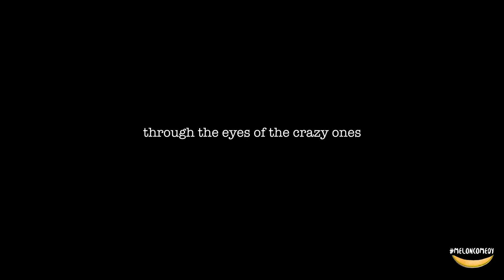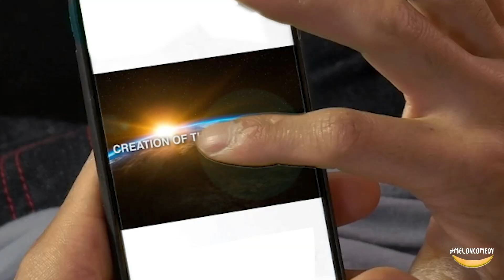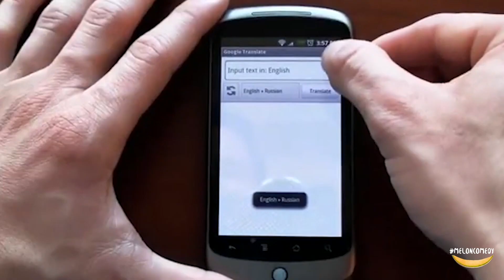Modern Life Is Bats**t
Episode 1 of Batshit: A new sketch show by Melon Comedy to try & turn Earth's frown upside down.

* Edinburgh TV Festival New Voice nominee

* UK Funny Women's Industry Pick

* Mentored by Dick Fiddy of the British Film Institute

* 'Stunning... and a worthy cause' British Comedy Guide

* 'Timely & Noble" Comedy Central

Stars: Michael Spicer, Sarah Smart, Joe Davies, Josh Glanc, Joseph Adelakun, Dr Pam Rana, Dave Callan, Jonathan Schuster, Lisa Fineberg, Urvi Majumder, Rose Callaghan, Kris Shrimpton, Anne Musisi, Emmy McMorrow, Mark Davis, Lorelei Mathias, Camilla Mathias, Yasser Kayani and heaps of other incredible talents all interwoven with animations by the hand of our own 'melancholy Gilliam' Steve Cutts (The Simpsons, Moby, 'Man' & 'Happiness').

Created by Lorelei Mathias & the Melon Comedy collective

FULL CREDITS

Lead Writers Lorelei Mathias, Emmy McMorrow, Steve Cutts
Additional writing by the cast and Nathalie Turton, Michael Spicer, Izzy Angus, Anthony Noack, Louise Taylor
Editors Ben Matthews, Clare McGonigal, Mark Hermida, Chris Bretz, Lorelei Mathias, Don Shades, The Quarry, Final Cut London.
Directors Chris Goulder, Lauren Taylor, Chris Bretz & Tom Hyde, Lorelei Mathias, Stephen Pipe, Steve Cutts, Stephen Whittaker, Nathalie Turton, Max Myers
Script supervisors Lorelei Mathias
Script Consultants Andy Bodle, John Campbell, Lauren Taylor, London Comedy Writers
Producers  Lorelei Mathias, Brendan Geaney, Emmy McMorrow, Chiara De Propis, Tim Marshall, Natalie Cox
Composer, vocals & music Camilla Mathias, Yann McCoullough, Audio Networks
Animation ……   Steve Cutts
Directors of Photography Chris Bretz, Max Myers & Oscar Beltran Cuba, Shannon Reddaway, Tristan Alice Nieto, Chris Clarke,
First Assistant Directors     Julian Breheny, Chris Sutherland, Andrew Oz
Second Assistant Director Andrew Keane
Focus Puller….. Sam Harding
Camera Assistant/B-Cam Samuel Wong
Sound Designer… .Brendan Geaney, Jonny Platt
Art Direction & Wardrobe………Michelle Harrington
Hair & Make-Up… Hannah Williams
Sound Recordist… Krisztian Pilsko
Boom Operator. Terry Shepherd, Chris Sutherland
Catering                            …….. Palmer & Pot
Stills Photography  Mark Wesley
Art Direction & Styling  Lauren Deinnocentis & Michelle Harrington & Nathalie Turton
Design & retouching   Ere Lozano, Mark Wesley
Drivers… .Jeremy Densley, Chris Sutherland
Typography… ...Font Meme
Colourist… . Kyra Hendricks
I.T. Support… ...Kevin Cadogan
Social Media Support……..Jade Suzarte, Josephine Sheddon, Hannah Robinson, Annabel Cook, Laura Mackenzie, Jack Cresswell,
Post Producers Michelle Corney & Final Cut, Georgia Brown, Georgina Winter, April-Rae Hughes, Gary Atkinson
Thank you to Prodigious London and Publicis Poke

© Copyright Melon Comedy & Babushka Creative Ltd 2020

* Tracks

- 'Happiness' by Steve Cutts features Morning Mood (by Grieg) licensed through Youtube library
- 'Time That Is Mine' and 'Dont: The technology stress song' written & performed by Camilla Mathias, licensed by Noroc publishing
- CAKE features original composition by Yann McCoullough and 'Have a Happy Birthday' by Alexander L'Estrange (PRS) | Ben Parry (PRS) licensed through Audio Network
- Ghoster Busters theme licensed through Audio Network